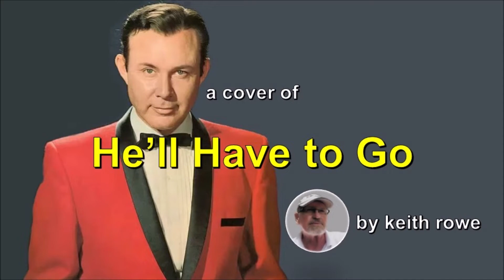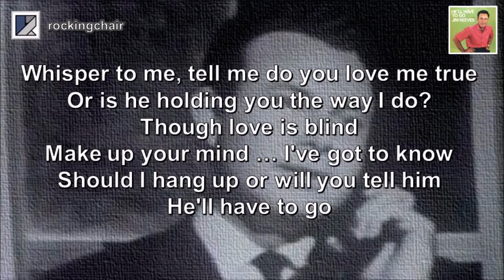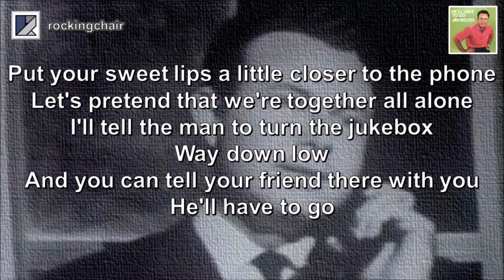He'll Have to Go - Jim Reeves Cover (with lyrics)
"He'll Have to Go" was written by Joe and Audrey Allison, and originally recorded by country artist Billy Brown. This early release had little chart success, but it did inspire Jim Reeves to record it. His version was released in late 1959, and it went on to become a hit in both the country and pop genres the following year.

The studio session featured some wonderful musicians – Floyd Kramer on piano, Marvin Hughes on vibraphone, Bob Moore on bass, Buddy Harman on drums, and Hank Garland on guitar. The Anita Kerr Singers provided the backing vocals.

With his smooth crooning voice literally caressing the lyrics, it was this song which led critics to label Reeves as “Gentleman Jim – the singer with the velvet touch”.

Sadly, I wasn’t blessed with his wonderful baritone voice - let alone that same velvet touch - but even so, I have tried to achieve some of the intimacy which I felt wasn't there in the original Billy Brown rendition, and in many of the subsequent covers (including even the Elvis Presley version).

To me it is one of those songs that cries out for romantic interpretation over technical excellence.

So I do hope you enjoy my humble vocal cover, which uses a similar musical arrangement to the Jim Reeves version!